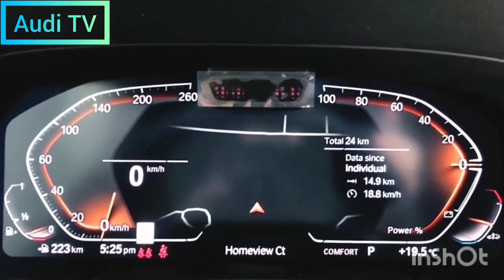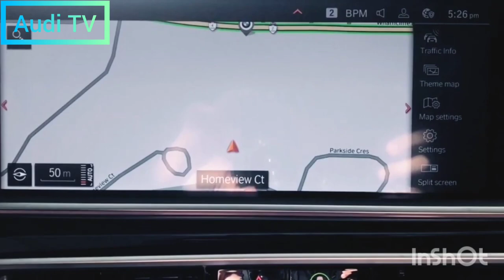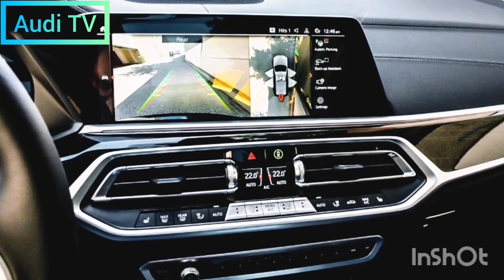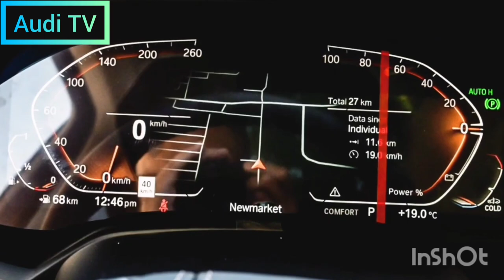2022 BMW X7 Review, Exterior, Interior, Trims & Specs, Presentation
2022 BMW X7 Review, Exterior, Interior, Trims & Specs, Presentation
2022 bmw x7 m40i
2022 bmw x7 50i m sport
2022 bmw x7 m50
2022 bmw x7 hybrid
2022 bmw x7 xdrive40i

Not too long ago, BMW most likely to double as a personal limousine was the 7 Series sedan, but the 2022 x7 SUV is stepping into the role of a palace rental for the rich. With more real estate to showcase its driveway and six seats spread across three rows, the largest Bimmer is well suited to wealthy families. While the cargo area and rear seats aren't as roomy as rivals like the Jeep Grand Wagoneer and Mercedes-Benz GLS-Class, the X7 rides better and boasts a selection of more desirable powerhouses. Backed by a stunning automatic transmission and standard all-wheel drive, the engine hierarchy includes the 335-HP Inline-Six and 523-hp Twin-Turbo V-8. The 612-HP Alpina XB7 delivers ridiculous levels of performance for a machine this massive. No matter what's under its lofty hood, the 2022 BMW X7 has Gobs of upscale content and high-tech features, and an interior that's as quiet as a library, but as commercial as it is rhyntz.